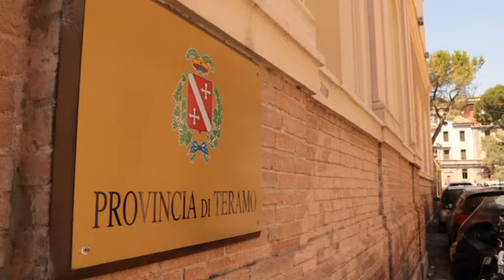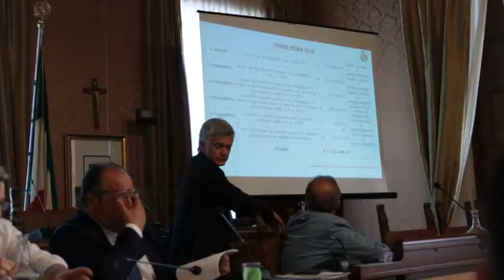Provincia di Teramo e banche firmano accordo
la Provincia di teramo guidata da renzo Di sabatino e le banche hanno firmato un accordo per la ricostruzione